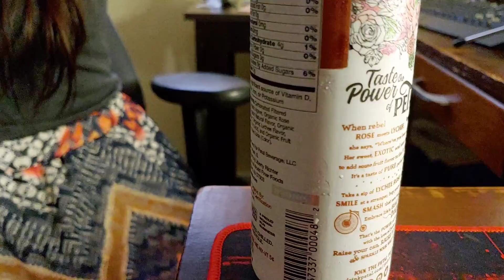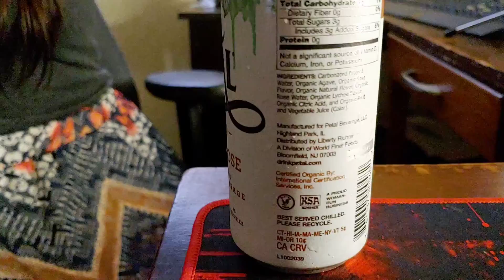petal sparkling lychee rose botanical beverage | i review drinks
hello, today I am starting a new beverage review series called i review drinks. this drink is an organic, woman owned beverage called petal. I hope you like it.